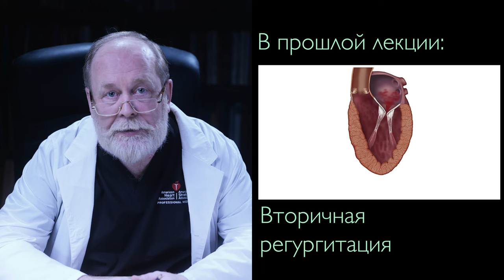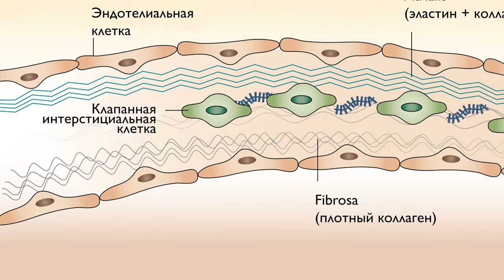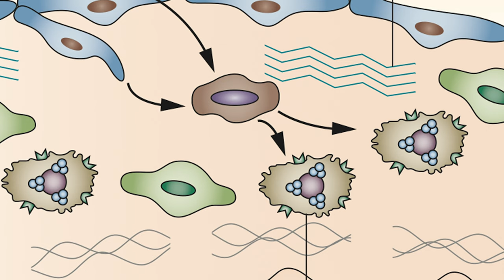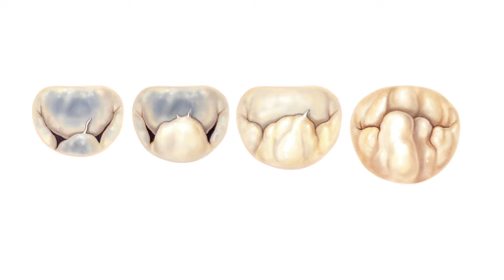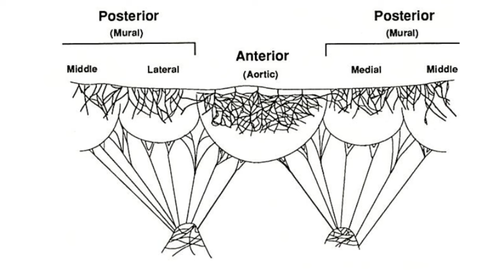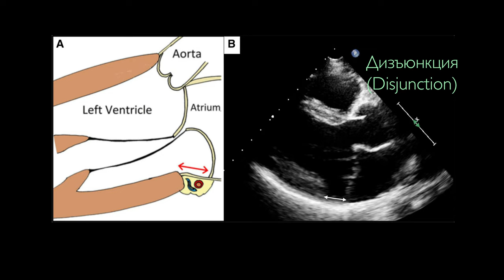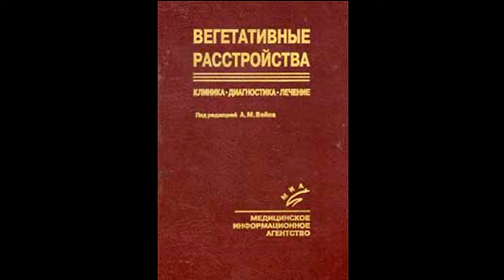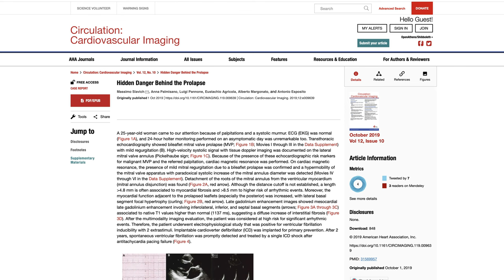Пролапс митрального клапана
Пролапс митрального клапана - это очередная, шестая лекция из цикла «Клапанная болезнь сердца для терапевтов». Немногие заболевания вызвали такой интерес и были причиной дискуссий и даже споров за последние сто лет, как гибкий митральный клапан и/или его пролапс. Терминология в литературе присутствует совершенно разнообразная. В ряде публикаций спектр патологий, ассоциированных с пролапсом и регургитацией, обобщают термином «дегенеративная митральная регургитация», в ряде публикаций пишут о дегенеративном митральном пролапсе и относят к нему фиброэластический дефицит и болезнь Барлоу. Чаще всего авторы убеждают нас, что это два разных состояния, но есть и те, кто объединяет их в одно. В ряде публикаций пишут «гибкий митральный клапан» и «пролапс митрального клапана» через косую черту. В ряде публикаций встречатеся выражение, что выбухание створок в систолу – аневризматическое. В видео представлена моя попытка разобраться с текущим положением дел, с использованием самой современной литературы, что я нашёл.

Содержание:

0:00 Введение
4:55 Анатомия
9:33 Естественное течение ПМК
12:20 Патология
25:57 Аритмический пролапс митрального клапана
33:43 Синдром пролапса митрального клапана
39:51 Диагностические соображения
42:12 Интересное клиническое наблюдение
47:09 Заключение